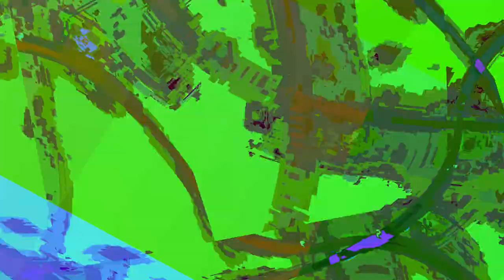[EPILEPSY WARNING] Movie 24 01 04 23h58m21s